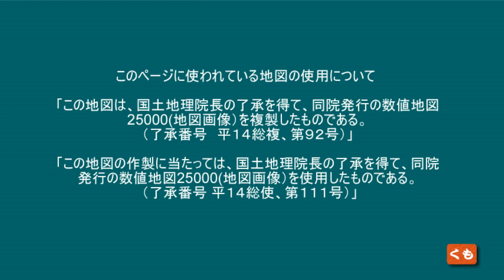東海ぶらぶらドライブ 鹿穴峠 から 木知原駅 までの道 岐阜県本巣市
東海ぶらぶらドライブ

鹿穴峠 から 木知原駅 までの道

狭いの道の所も有りますのでゆっくりましゅう～

岐阜県本巣市